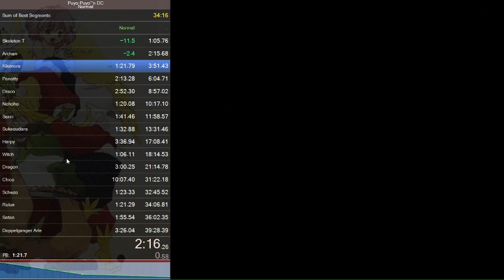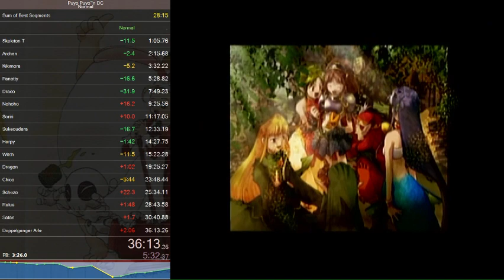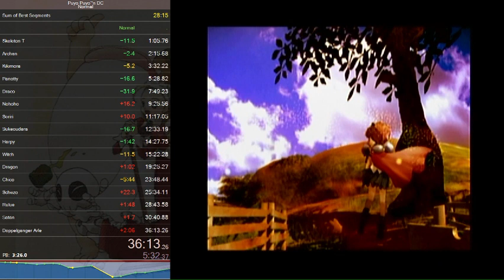Dreamcast Puyo Puyo~n Normal 36:13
Chiko is a jerk to deal with on the Dreamcast. Compare it to my N64 run where she's not an issue:

On DC, Chiko can take a star's worth amount of damage and counter it about 4 times with her super attack. The N64 version has some weird scoring glitch so the point puyo multiply massive amounts of garbage for small chains OR could potentially do nothing with some lengthy chains. It might be how the N64 does math (shrug). I am trying to employ different strategies to this strong tank of a character. Despite all this, there's something compelling about Yon that keeps pulling me back in to speedrun.